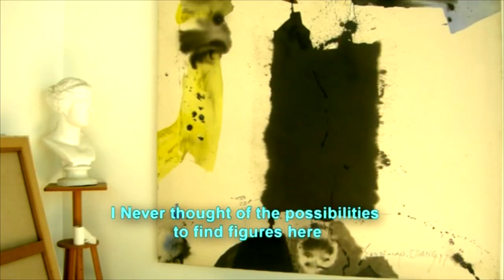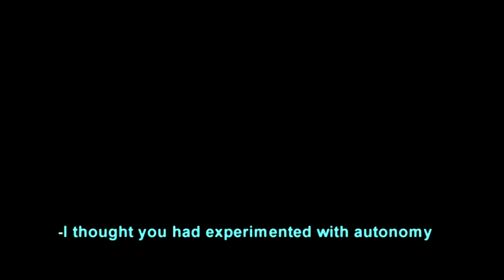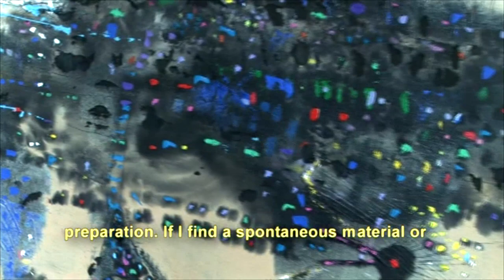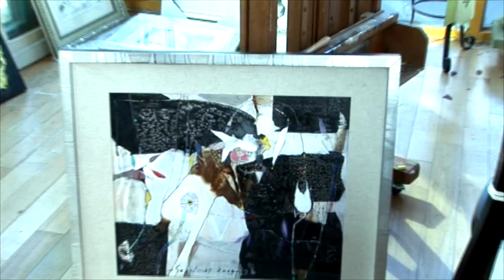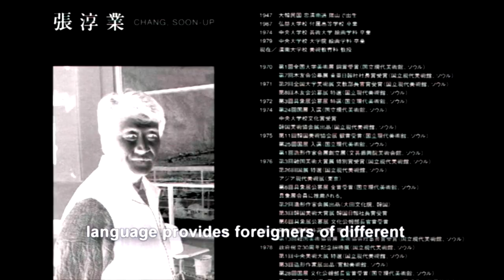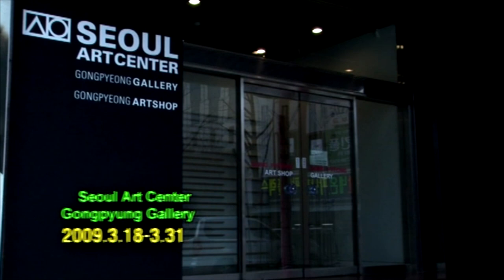ASD52 Chang Soon-up, fusing Western material and Oriental blank space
Interview
=Chang_Soonup: sculpturer
-Kim_Youngjai: Art Philosopher Ph.D
 Bold: Narration

Forty-five solo exhibitions in forty years is not an easy task, moreover, diligent work paying no attention to the glorious career as a best-awarded painter and internationally invited artist is far more complicated.

-Definitely, your images come from nature, by watching and repeatedly cultivating your surroundings.
=Sure it is.

Chang Soon-up knows how to keep the harmony of artistry and popularity. Also, Chang is willing to share his world in open-minded with everyone in this society while spreading his artistic talent on canvas.

The conception of Space Construction

-Articles from France?
=Absolutely.

-Why didn't you stay and exhibit in Paris from then?
=What a regret! They offered an apartment to live in. Also, lots of exhibitions were suggested held worldwide.

 -Frontpage looks gorgeous.
=It was shown at a gallery in Ginza, Tokyo. Both yellow wings of the figure were cut away but seem better. Next time, I'd try only Indian ink painting.
-Seems spacious, I think.

-I found stunning pine trees around your house, did you plant them?
=No trees when I settled, I planted one by one bought from the various regions including bamboo trees.

-How about planting plum blossoms?
=I planted. It will blossom in no time.

-Ah, that accounts for it!  The flavor and scholarly fidelity of your works quite naturally come out from your taste and surroundings.
=All of the motives from nature appear in my painting. In old days, I used to draw Jangsung totem poles and ceramic ware, however, they are replaced with birds, cranes, and wild ducks in addition to the hundreds of flowers and fantasia trees.
(pause)

continued...